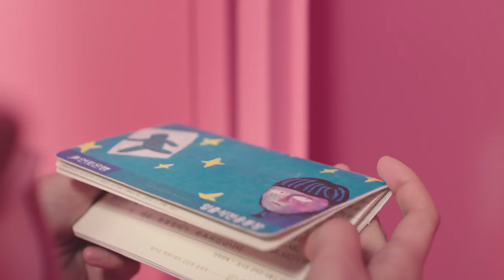Luv Pub | Season 1 - Teaser (Click CC for ENG sub)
Luv Pub renewed coming soon !!!
I hear the new cast and story is ootw..👀
Was this made for me or something🔫
Come play on 4/19 Thurs, 7pm 🍻💕